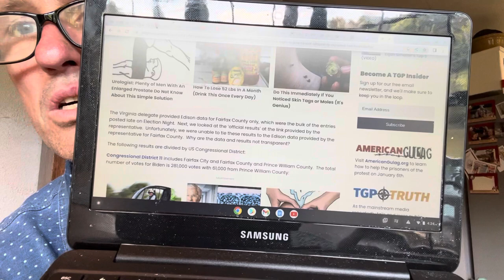American Federal Government - Chapters 1 & 2 Feedback